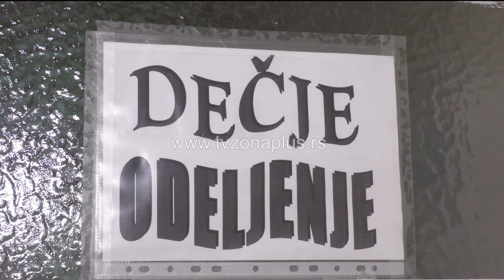SVI POMAŽU DA SE RENOVIRA ALEKSINAČKA PEDIJATRIJA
Pedijatrijsko odeljenje Opšte bolnice u Aleksincu se renovira zahvaljujući humanim ljudima. Priču o rekonstrukciji pokrenula je humanitarka Jelena Ivković iz Udruženja “Suncokreti”, a u pomoć su pritekli mnogi donatori pa je za kratko vreme prikupljeno pola miliona dinara. Radove na terenu takođe izvode ljudi dobre volje, a među njima su i žene.